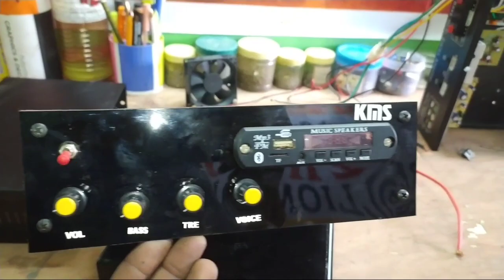TRACTOR AMPLIFIER / IRF150 4FET STEREO / 12 TO 32 HD CONVERTER / 9788004967